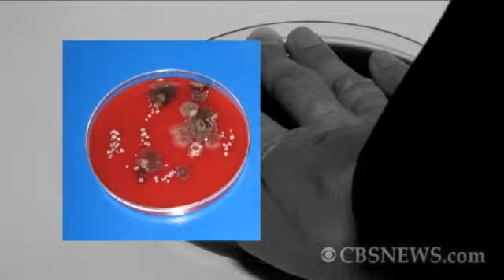SoapandWater vs. Hand Sanitizer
David Pogue sets out to answer the age old question  how do we protect ourselves from germs? And what should we know about hand-washing? The answers may surprise you.